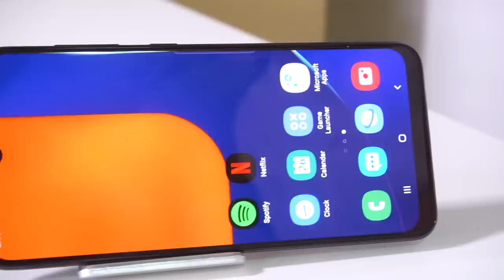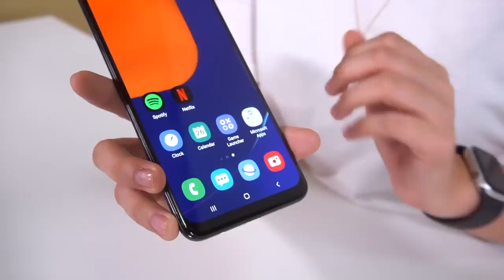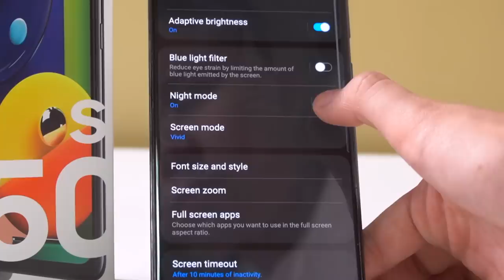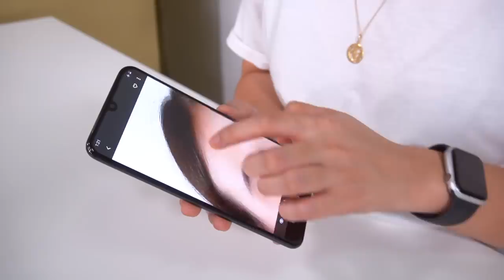Samsung Galaxy A50s | MAY UPGRADE BA TALAGA!?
GIVING AWAY PHP 30,000 WORTH OF GADGETS!! (CLOSED)
(Will announce on Sept 30)

Shopee: marybautistaYT